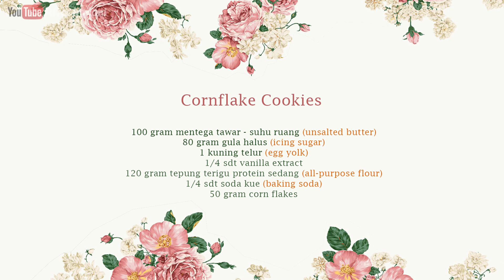Bikin Cookies dari Cereal - Super Enak!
BAHAN
1. 100 gram mentega tawar - suhu ruang
2.
80 gram gula halus
3.
1 kuning telur - suhu ruang
4. 1/4 sdt vanilla extract
5. 120 gram tepung terigu protein sedang
6.
1/4 sdt soda kue
7. 50 gram corn flakes

CORNFLAKE COOKIES

INGREDIENTS
1. 100 grams of unsalted butter - room temperature
2.
80 grams of icing sugar
3.
1 egg yolk - room temperature
4. 1/4 tsp of vanilla extract
5. 120 grams of all-purpose flour
6.
1/4 tsp of baking soda
7. 50 grams of corn flakes

Cara membuatnya lihat di video ^^

Kalau kalian sudah coba resepnya, jangan lupa TAG aku di instagram dan pakai YouTubeRitaMelani yaaa...!